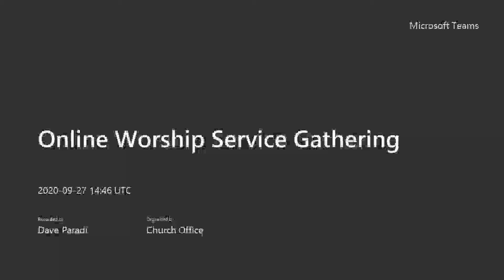A Faith Tested (1 Peter 1 v 1-12)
What a privilege it is to share this message at St. Andrew's Streetsville today (Sunday Sept. 27). This our first Sunday back after 6 months of being at home. We are still worshipping together both online at home and in person at the church facility. How do we know if God will keep us safe through this coronavirus crisis?